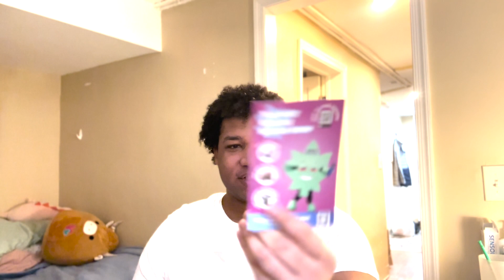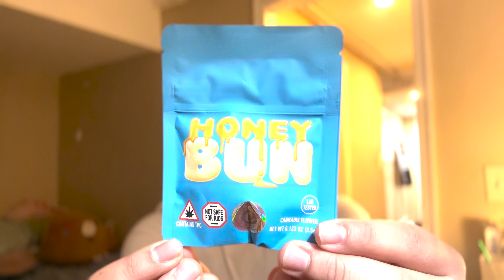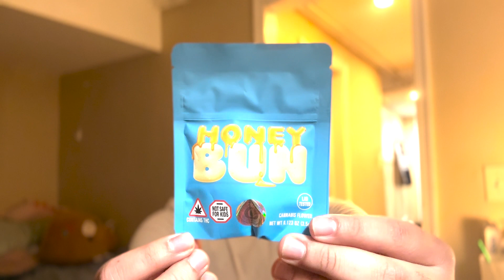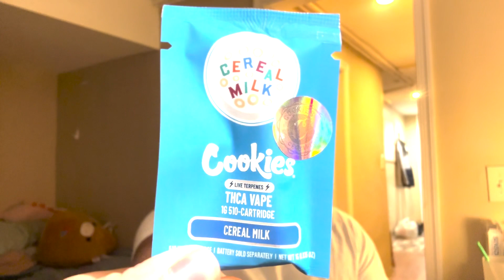My Cookies Haul | UNBOXING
Got a bunch of cool things from Cookies.

About Ricky Carson:
Welcome to Ricky Carson's official YouTube channel! On my channel, you'll find various content from vlogs, political commentary, funny videos with friends & much, Much MORE!